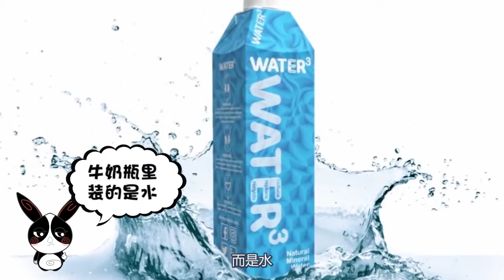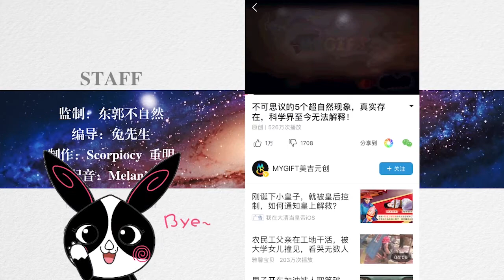1132期 魔术揭秘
也许你从小就想成为一名巫师，但是你的霍格沃茨入学通知书却还没被猫头鹰送到，或是梦想着开始一个魔术师的职业生涯，但是你拙劣的卡牌魔术却让观众昏昏欲睡。不过不要担心，今天我们一起来看看5个难以置信的魔术背后的秘密，任何人都可以在家里完成。